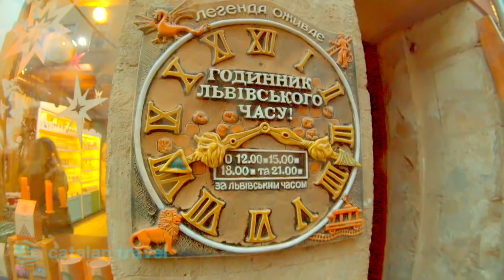Jalapita - Carol 'Пампапарапарам' (cover by Sofia Shkidchenko, 14)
Українська різдвяна колядка "На Йорданській річці"

Продюсерський центр "Brava Production"
Львів, січень 2020 р.

Ukrainian Christmas carol "At The River Of Jordan"

Production center "Brava Production"
Lviv, January 2020